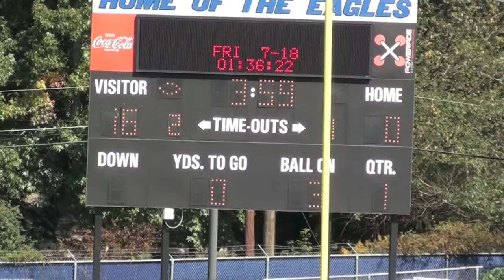GAME #6 2013: VS SOUTH COBB 10-5-2013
SM 8TH GRADE VS SOUTH COBB 10052013